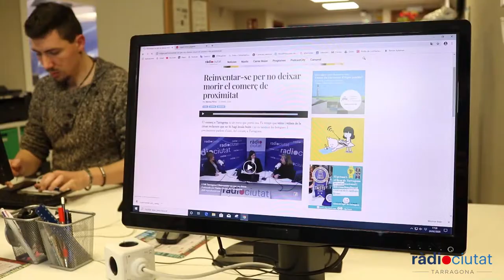Reportatge "L'Ull tarragoní"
L’Ull tarragoní, un programa amb format propi que ocuparà bona part de la plana web de la ràdio, durant el cap de setmana.
La periodista Marina Pérez Got ofereix un reportatge cada dimarts que serà comentat en format tertulia i es complementarà amb una il·lustració de Kico Uribe i una cançó de l’irreverent Oscárboles.
El contingut s’ofereix també en format vídeo.
L’Ull tarragoní té per objectiu explicar històries des d’una perspectiva diferent, donant veu a totes les persones que hi tinguin cabuda, i aprofundir més en la nostra ciutat, amb una informació sempre veraç i contrastada.